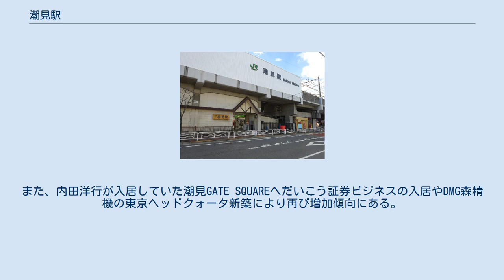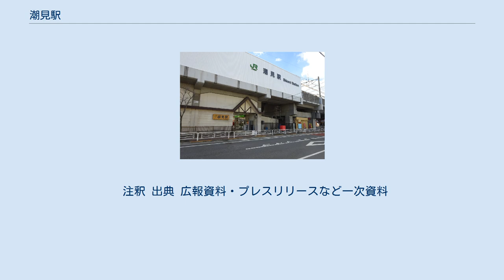潮見駅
東口（2017年2月） 潮見駅（しおみえき）は、東京都江東区潮見二丁目にある、東日本旅客鉄道（JR東日本）京葉線の駅である。
駅番号はJE 04。
 京葉線の列車のほか、西船橋駅から武蔵野線に乗り入れる列車も停車する。
 京葉線の新木場 - 東京間が計画される当初、当駅を建設する計画はなかった。
駅舎は高架下にある。
 JR東日本ステーションサービスが駅管理を受託している新木場駅管理の業務委託駅で、指定席券売機・自動券売機・自動改札機・自動精算機を設置している。
 ホームの屋根は開業以来中央4両分しかなく、荒天の日などは屋根の部分に乗客が集中していたが、2016年10月に屋根の延伸工事が始まり、2017年6月にはホーム全体に屋根が架けられた。
 当駅から上り（東京）方面へ進むと越中島駅との間で地下線となる。
当駅は千葉支社の管内であるが、地下区間は東京支社の管轄となるため、当駅と越中島駅の間に支社境界がある。
 JRの特定都区市内制度における「東京都区内」に属する。
 （出典：JR東日本:駅構内図） 発車メロディは両番線ともテイチク製である。
 2020年（令和2年）度の1日平均乗車人員は10,899人である。
 東京都区内のJR駅の中では、越中島駅・上中里駅・高輪ゲートウェイ駅・尾久駅・三河島駅・葛西臨海公園駅に次いで7番目に利用客数が少ない。
 駅周辺に大型マンションが建設されるとともに当駅の乗車人員も漸増傾向にあったが、内田洋行など企業が移転したこともあり、2009年度をピークに微減が続いていた。
しかし、新たなマンションが建設されたことにより持ち直した。
また、内田洋行が入居していた潮見GATE SQUAREへだいこう証券ビジネスの入居やDMG森精機の東京ヘッドクォータ新築により再び増加傾向にある。
 最寄り停留所は、西口駅前にあるロータリー内の「潮見駅前」である。
以下の路線が乗り入れ、東京都交通局により運行されている。
前述の通り、かつては東17系統も乗り入れていた。
 ※ 潮見駅前バス停は上記の通り非常に本数が少ないため、人身事故などによる京葉線の運転見合わせ時には、いずれも徒歩10分程の位置にあり本数も比較的多い「潮見一丁目」・「新砂一丁目」バス停を使うよう案内されることがある。